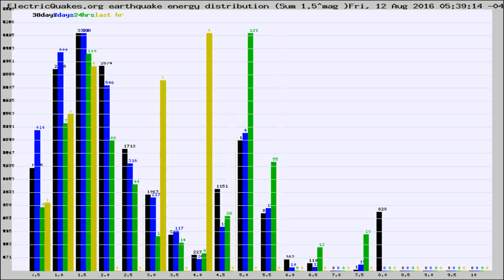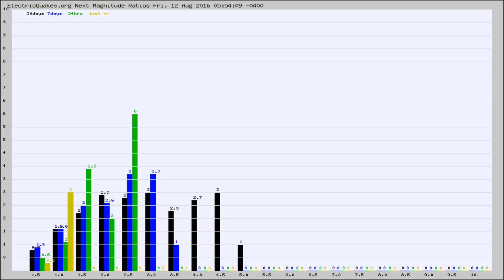Todays_Hourly_World_Earthquake_Statistics_from_ElectricQuakes.org_08-12-16+06:02:01